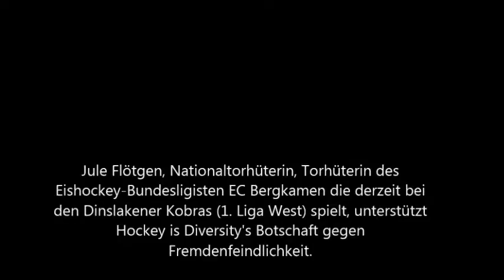Jule Flötgen's Botschaft gegen Fremdenfeindlichkeit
Jule Flötgen ist eine deutsche Eishockey Nationaltorhüterin, Torhüterin des Damen-Bundesligisten EC Bergkamen sowie für die Herren-Mannschaft Dinslaken Kobras (1. Liga West). Seit 2013 unterstützt Jule Flötgen die Initiative Hockey is Diversity.